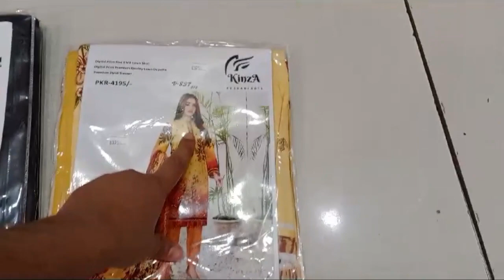Aj Eid Ki Shopping Karne Gye Dost Ki Shop Per😱| Dost Ne Gift Bhi Diya😍